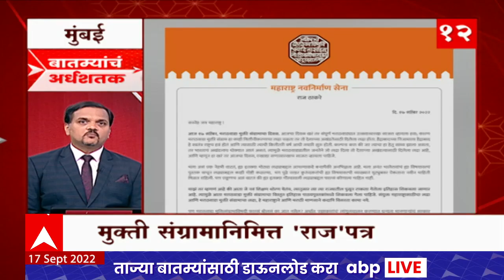TOP 50 : संध्याकाळच्या 50 बातम्यांचा वेगवान आढावा : बातम्यांचं अर्धशतक 17 सप्टेंबर 2022 : ABP Majha